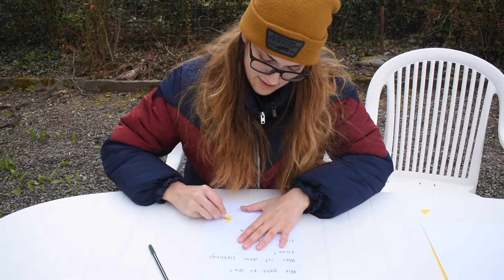Briefkasten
Heute basteln wir einen Briefkasten und verschicken Briefe in unserem Haus.

Du brauchst: Kartonschachtel, Klebeband, Messer, Papier, Stift und Couverts.
...Farbe, farbiges Papier, Neocolor, Filzstifte, Plakatfarbe, weitere Schachteln, Leim, Glitzer usw.

Bastelt euren eigenen tollen Briefkasten für die Familie oder gleich das ganze Haus. Danach könnt ihr mit Briefe schreiben oder zeichnen loslegen!

Einen Brief schreibt man etwa so:
Lieber Herr Fuchs
Wie geht es dir?
Was ist dein Lieblingsessen?
Liebe Grüsse
Francesca

Den Brief noch adressieren! Und wenn ihr euren Grosseltern, Freunden, Bekannten schreiben wollt, müsst ihr das Couvert noch beschriften:
Vorname Name
Strasse & Hausnummer
PLZ Ort
- hier helfen eure Eltern bestimmt mit!

Viel Spass beim schreiben und malen!
Eure Francesca & Jana